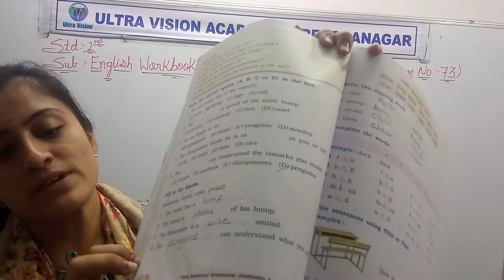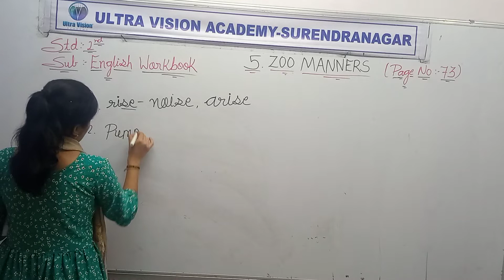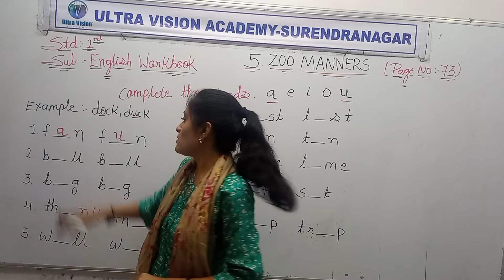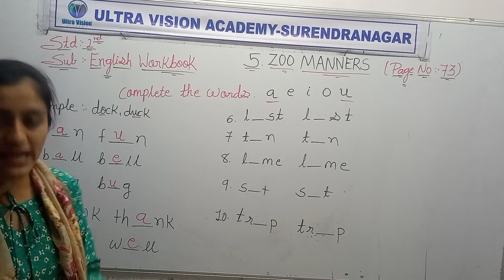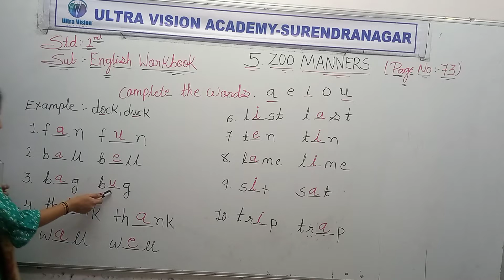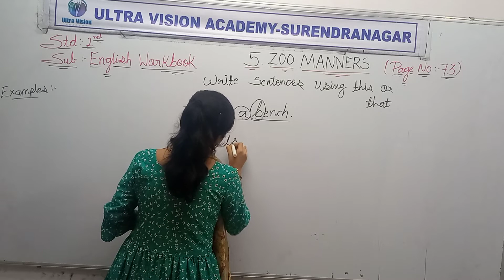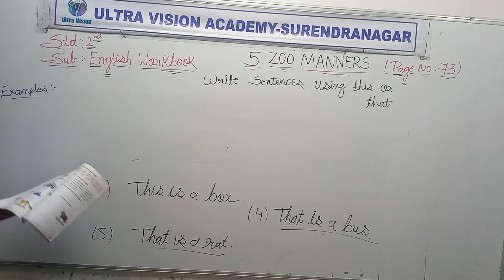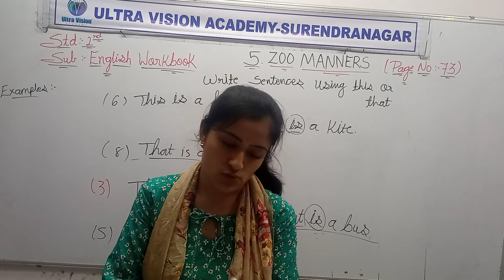Std 2nd Eng Med English Unit 5 P3